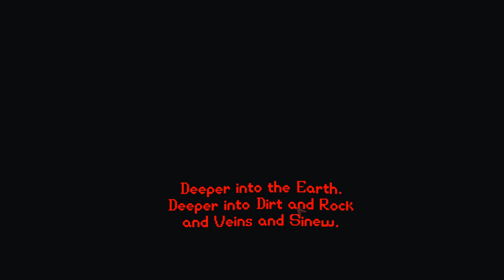Is keeps getting worse! | Pyschopomp